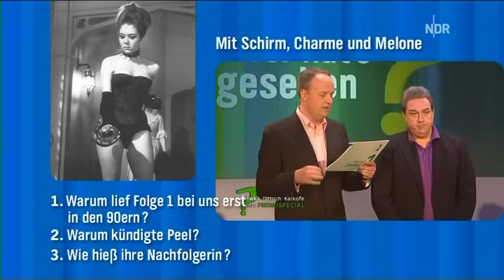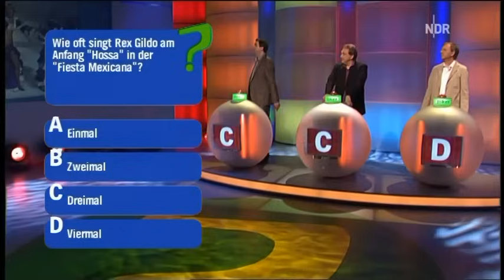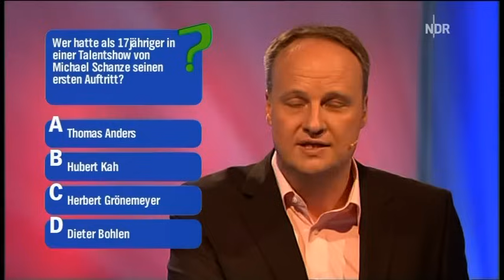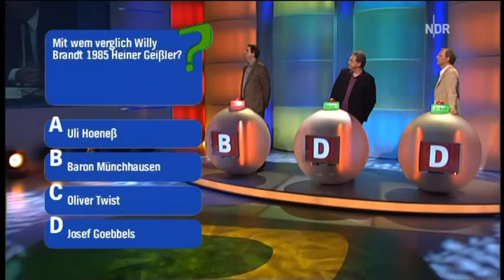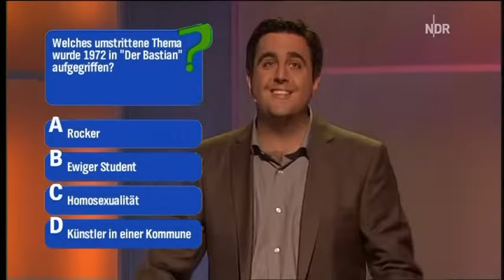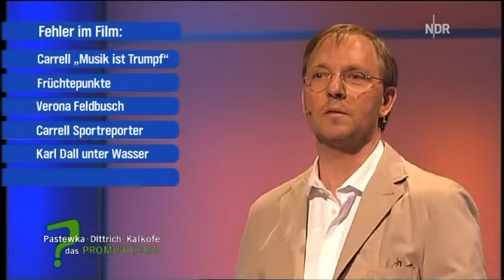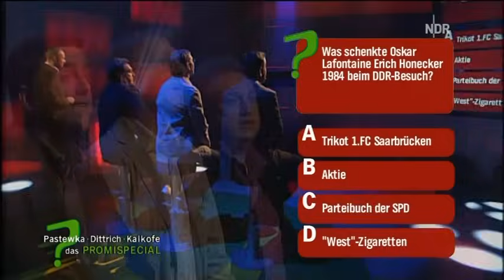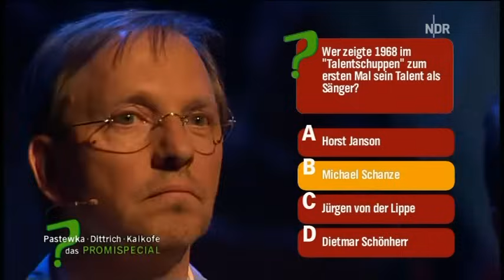Wer hat's gesehen? - Promi-Special mit Pastewka, Kalkofe & Dittrich (2009)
Oliver Welke stellte die TV-Experten Bastian Pastewka, Oliver Kalkofe und Olli Dittrich auf die Probe. (20. Juni 2009) In der ersten Runde werden den drei Kandidaten verschiedene Fragen zur Fernsehunterhaltung vergangener Zeiten gestellt. Ein Zufallsgenerator wählte aus einer Studiotafel mit 20 Bildern und 5 Kategorien (somit vier Fragen pro Kategorie, die entsprechend ihrem Schwierigkeitsgrad einen Wert von 100, 200, 300 und 400 Euro haben) die dahinterstehenden Fragen nacheinander aus. Die beiden Kandidaten mit den höchsten erspielten Summen ziehen in die zweite Runde ein, in der Bilderrätsel gelöst, Produkte anhand von Werbefilmen erraten und Titel einer Fernsehsendung anhand ihrer Titelmusik oder Dialogen erkannt werden müssen. Eine richtig beantwortete Frage ergibt einen Punkt, eine falsch beantwortete einen Punkt für den Gegner. Der Kandidat mit den meisten Punkten bestreitet das Finale. Im Finale muss der Kandidat innerhalb von 100 Sekunden so viele Fragen wie möglich beantworten.